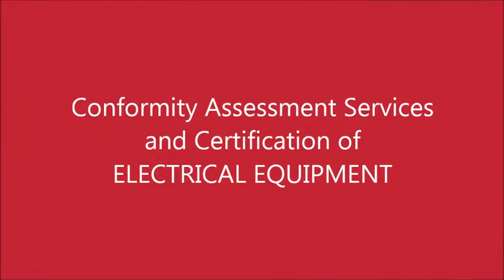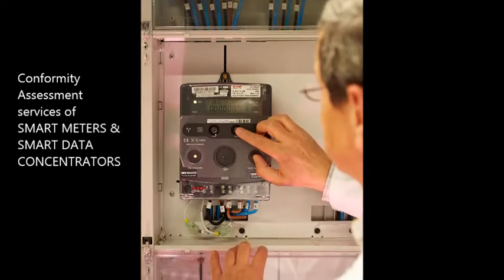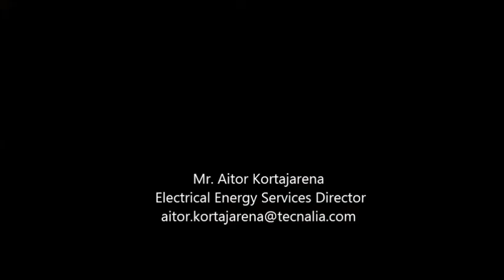TECNALIA at Hannover Messe 2014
TECNALIA Research & Innovation will participate in HANNOVER MESSE 2014 , the most remarkable technological event worldwide, which shall be held from 7 to 11 April, 2014 in Hannover (Germany).

We will show our technological services for the electrical industry: INGRID by tecnalia. Experimental infrastructure designed for the demonstration of technologies, support to product development and conformity assessment of electrical equipment for the Smart Grids.
Laboratory Testing Services for Conformity Assessment and Certification of LV, MV and HV electric and electronic equipment for T&D networks. On-Site Testing Services for the commissioning, diagnosis and predictive maintenance of electrical equipment at cables, substations and power plants. Inspection and technical audits at production plants.